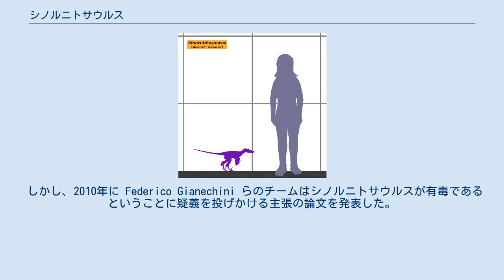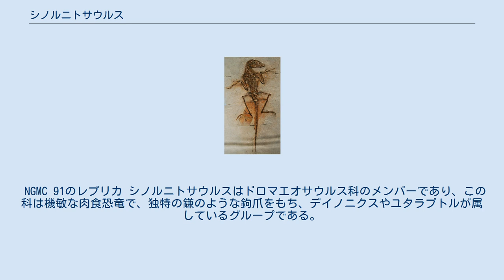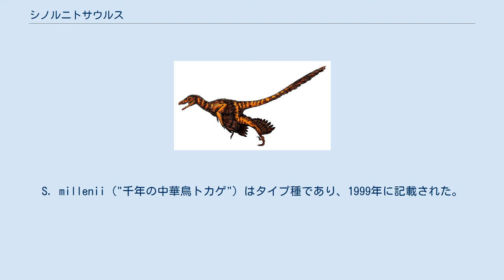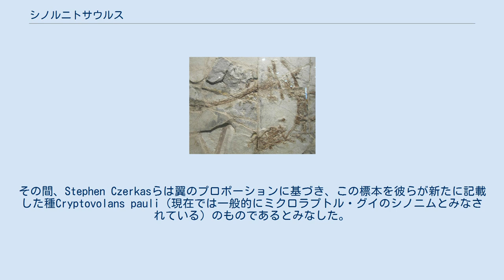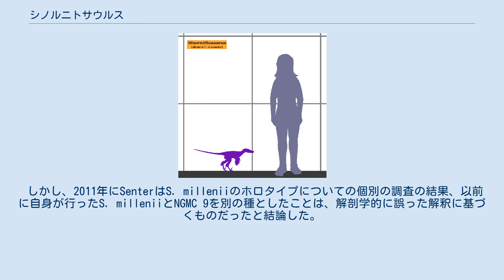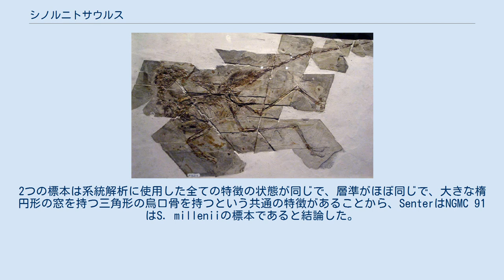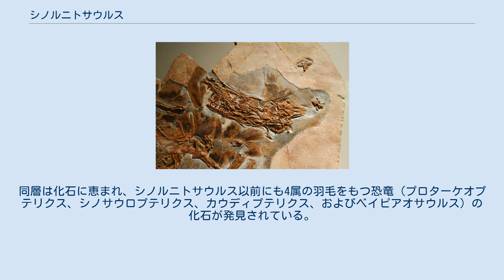シノルニトサウルス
シノルニトサウルス（Sinornithosaurus　"中華鳥トカゲ"の意味）は現在の中国にある義県累層（en）の前期白亜紀前期アプチアンの地層から発見された羽毛を持つドロマエオサウルス科の恐竜の属である 。
1999年までに発見された5番目の鳥でない羽毛恐竜である。
最初の標本は遼寧省西部四合屯地区で収集された。
収集地は義県累層九佛堂層に属し、1億2450万年前の地層である。
また、別の標本がより新しい時代の大王仗子層の1億220万年前の地層から発見されている。
徐星により記載と系統解析が行われ、原始的なドロマエオサウルス科の属であると示されている 。
また、徐星によれば頭部と肩の特徴は始祖鳥や他のアヴィアラエに類似している。
これらの2つの事実は初期のドロマエオサウルス科のメンバーは後期のドロマエオサウルス科よりも鳥と似ていたことを示す。
この事実は鳥が恐竜から進化したという説に対する批評家達による論争を起こした。
つまり、ほとんどの鳥に似た恐竜は最初期の鳥よりも後に現れたということである（時系列の矛盾）。
 シノルニトサウルスはドロマエオサウルス科の中で最小で、全長は90センチメートルほどである。
 ホロタイプ標本のキャスト シノルニトサウルスの標本には体を覆うものと、翼を形成するものの双方の羽毛の印象が保存されていた。
これらの羽毛は同じ化石発掘地で見つかる他のアヴィアラエのものと見分けがつかない 。
体を覆う羽毛は長さが3-4.5cmほどで2種類の型があり、1つ目の型は房になっていて現生の鳥のダウンに似ている。
腕に生えているものを含む第二の型は現代の鳥の羽根と同じような構造で、主軸（羽軸）に沿って並ぶ細かいフィラメント（羽枝）の列で構成されている。
しかし、飛ぶ鳥の翼にある羽根と違って、これらは風切羽が連続した羽根を形成するために持つ、小さなフックのある二次枝（小羽枝）を持っていなかった。
 2010年の研究で化石に保存された細胞の構造を顕微鏡観察した結果、シノルニトサウルスは体の領域ごとに様々な色の羽毛を持っていた可能性が示された。
 S. milleniiの想像図 2009年、鞏恩普の率いる研究チームは保存状態のよいシノルニトサウルスの頭骨に、恐竜としては初めて毒を持っていた可能性のある特徴を見出した。
上顎骨の中ほどに位置する異常に長く牙のような歯に、顕著な溝が歯の後方に向かって外面上に走っているのを発見された。
これは有毒動物のみに見られる特徴である。
また、彼らは上顎の歯のすぐ上にある空洞は毒腺の軟組織があった場所である可能性があるとした。
このシノルニトサウルスの独特の特徴は鳥などの小型の獲物を捕獲するのに特化したもので、長い牙は現在のヘビのように、鳥の羽毛を貫通し、毒液を注入して動けなくして狩るためのものであると示した。
彼らはまた、顎の先端に位置するやや前方の尖った短い歯は、鳥から羽毛を取り除くために使用されたものであることを示唆した。
 しかし、2010年に Federico Gianechini らのチームはシノルニトサウルスが有毒であるということに疑義を投げかける主張の論文を発表した。
Gianechinらは溝のある歯がこの属に固有なものではなく、他のドロマエオサウルス科の属を含む多数の獣脚類にも存在するとした。
彼らはまた、この歯が先述のように異常に長いわけではなく、むしろ歯槽から外れて出てきたもので、溝は潰されて平らな化石になって保存される際に生じたアーティファクトであると示した。
最後に、Gianechinらは頭骨には通常の見られる洞しか見つからず、鞏らが毒腺の在り処と想定したような空洞は自分たちには見つけられなかったとした。
 同じ号の雑誌の中で、鞏らは自分たちの発見に疑義を投げかけた2010年の研究についての再評価を提示した。
鞏らは溝のある歯が獣脚類には一般的であることを認めたが（羽毛のあるマニラプトル類に限定されていることが示唆されるが）、毒は全ての爬虫類ではないにしろ、全ての主竜類での原始的な特徴であり、特定の系統にのみ保存されたものだという仮説を立てた。
また、ホロタイプ標本の歯が完全に自然な状態ではなかったことは認めたが、著しく歯槽から飛び出したものだという主張には異議を唱えた。
鞏らの再評価ではまた、他の未記載の確実な標本では完全に関節した状態の歯でも同様の長さであったと主張した。